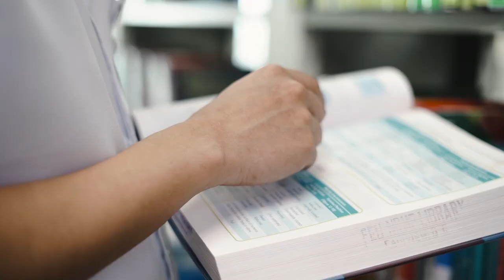FEU-NRMF School of Medicine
Step into a world of endless possibilities. At FEU-NRMF, the future is YOU! ✨